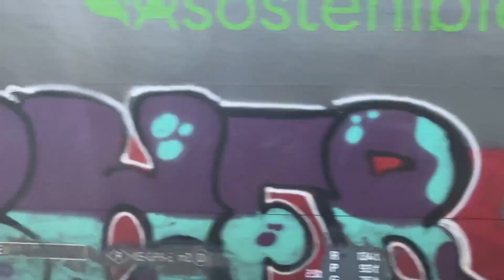Trains at Mollet Sant Fost Trenes en Mollet Sant Fost, R2 R8 i RENFE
Sorry for bad quality, next time I'm going to do better